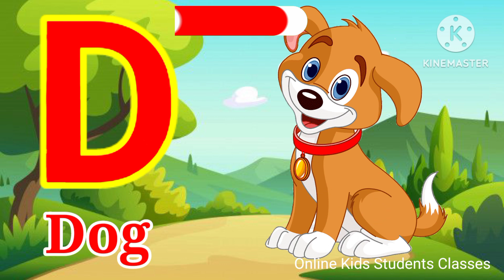a for apple b for ball C for cat,abcd, abcde,alphabets, phonics song, अ से अनार, english varnamala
Your Query
a for apple
abcdefg
english alphabet
abcd cartoon
a for apple b for boy
alphabet songs
a for apple a for ant
nursery rhymes
abcd alphabet
K se kbutar kha se khargosh